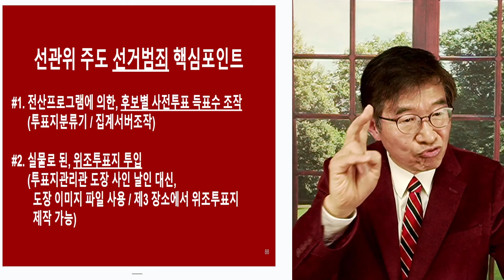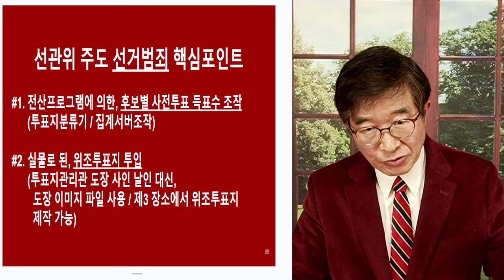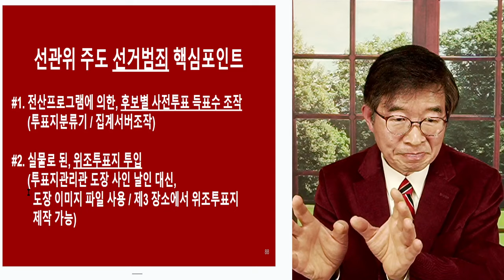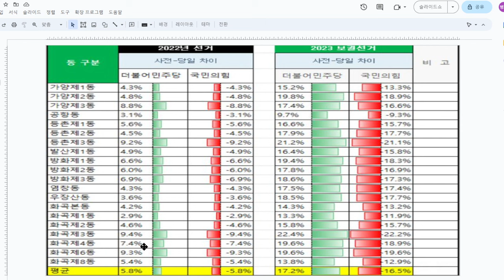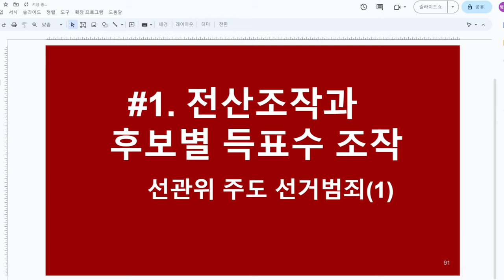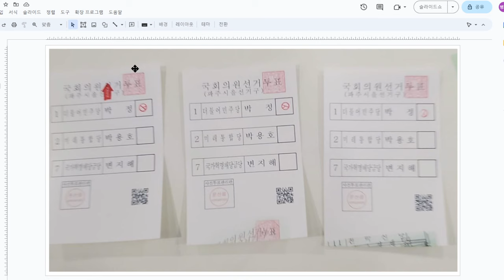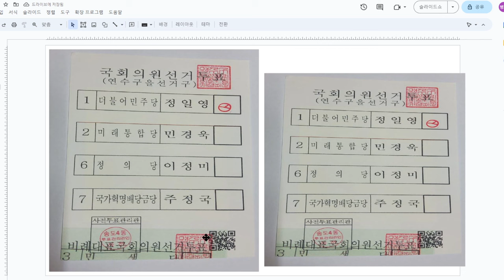선관위, 선거범죄 / 득표수조작-위조투표지 투입 [공병호TV]